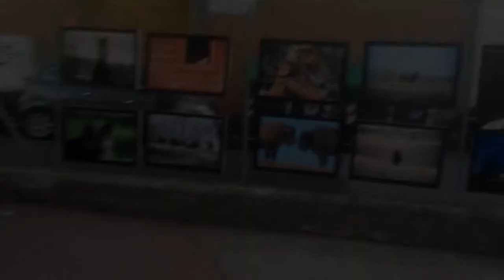Canada Wild Exposition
Patrizio Lubrani Photography
Exposition Photography  - Canada Wild
A three-month trip to the Manitoba and Alberta regions of Canada.
To see more travel videos in Canada, go into the playlists of my Youtube channel. Do not forget to join and put a Like on my videos.

Un viaggio di tre mesi nella regione di Manitoba e Alberta in Canada.
Per vedere altri video del viaggio in Canada, entra nelle playlist del mio canale di Youtube. Non dimenticate di iscriverti e di mettere un Like ai miei video.

Music Autor:  Silent Partner
Track: Sleepy Jake
Creative Commons 'Attribution' licensed.